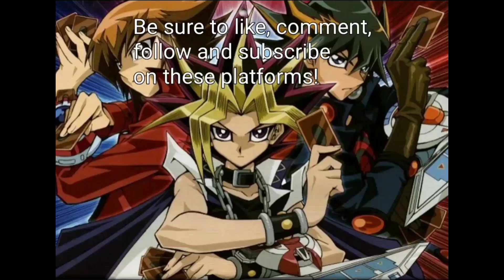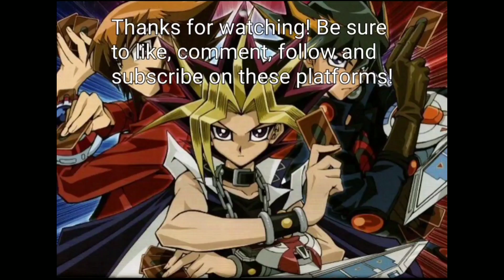Fusion-Xyz Festival Duel 1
Duel Date: 9/20/2023. The first replay from the Fusion-Xyz Festival in September.